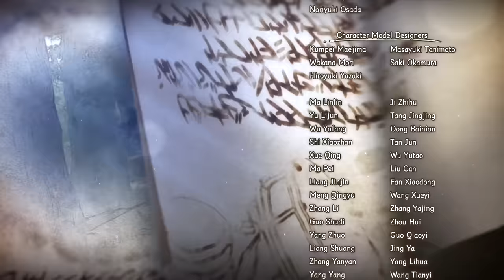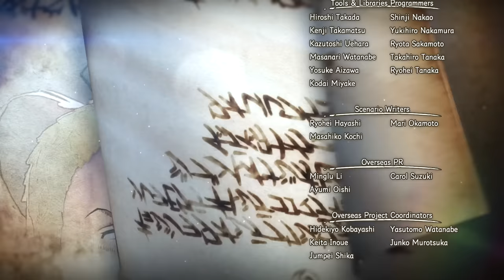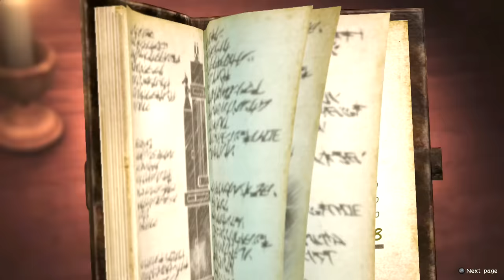ATTACK ON TITAN 2 - Secret Final Boss & TRUE ENDING (SEASON 3 ENDING) PS4 PRO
Attack on Titan 2 2018 PS4 Pro Secret Final Boss fight vs Beast titan, Colossal Titan + Armored Titan and true Ending, Ending #2 Season 3 Anime ending